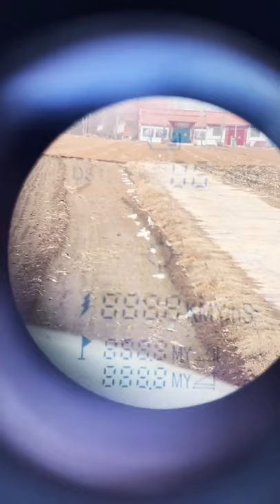Pan Ge bow making room villain dual-use compound bow # compound bow